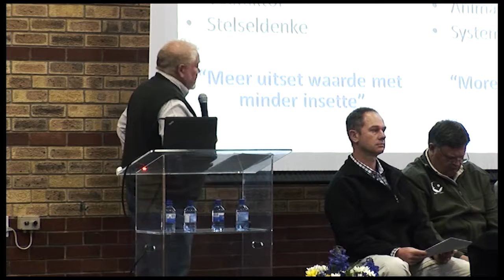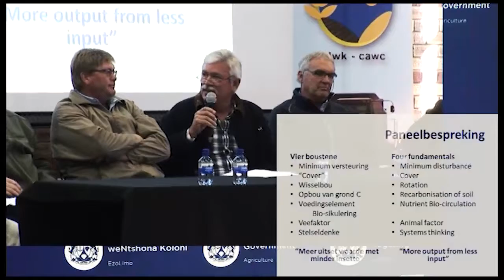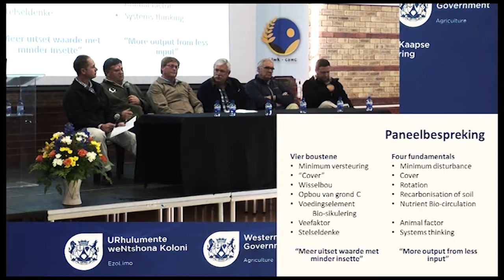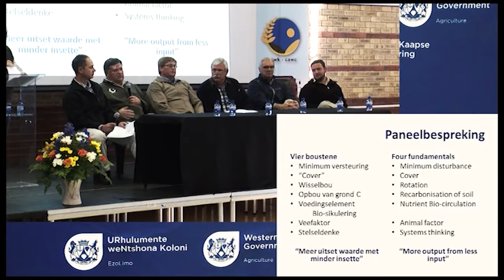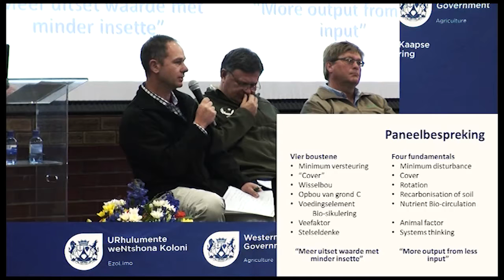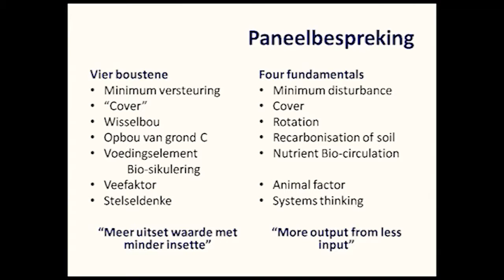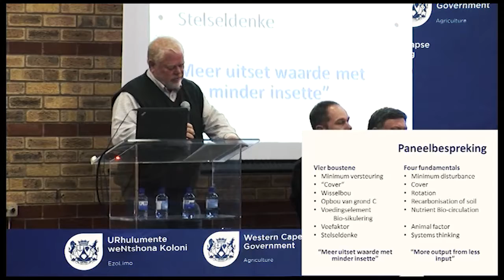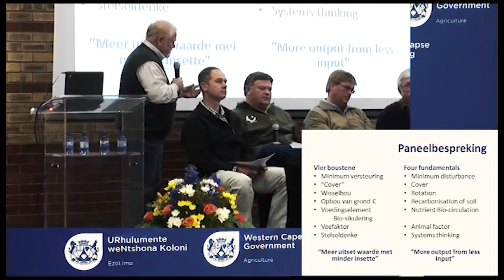02 Groepsbespreking “Back to basics” – Is ons boustene in plek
“Back to basics” – Is ons boustene in plek?
Group discussion – “Back to basics” – Are our building blocks in place?